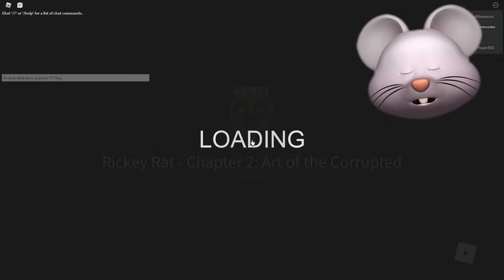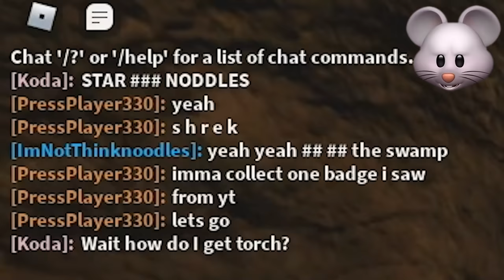POOR PLUTO!! | Roblox Rickey Rat [Chapter 2]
ROBLOX Ricky Rat Chapter 2 is a Mickey Mouse horror game on Roblox that is completely random and I am HERE FOR IT

Join me, my dogs Kloï and Kopi and other friends on our adventures in video games. - I play lots of different games from ROBLOX, Piggy, Granny, Horror Escape games to your favorites or just plain random mobile games, indie games and more!